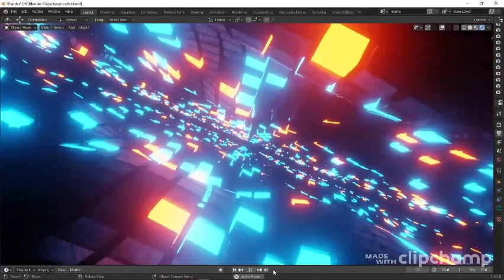Sci - Fi VJ Loop | Cool and Eevee | Animation in blender | 50K special | like share and comment.